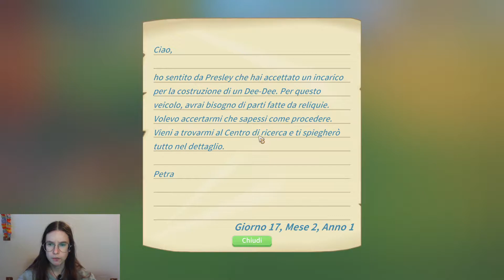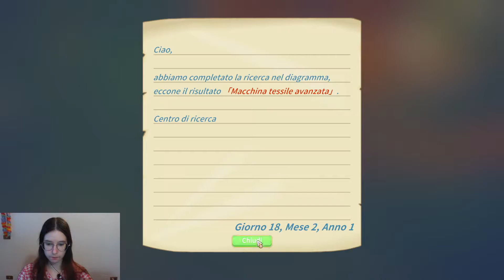Miglioriamo la città con cose già rotte - MTAP #2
Veniamo incaricati di portare delle migliorie alla cittadina di Portia, ma dal loro aspetto, sembrano quasi degli scarti che erano stati nascosti nello sgabuzzino per anni e che abbiamo appena tirato fuori per non dover lavorare. Sicurezza e affidabilità garantiti!

-Su Instant Gaming giochi scontati!

❗Thanks to EL4A for the free intro❗